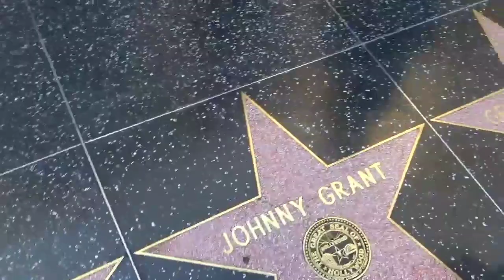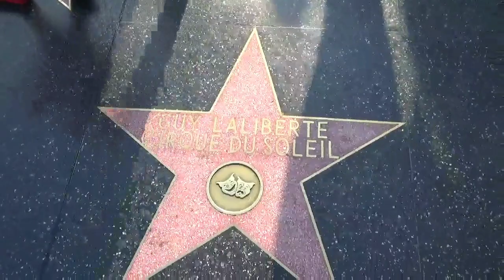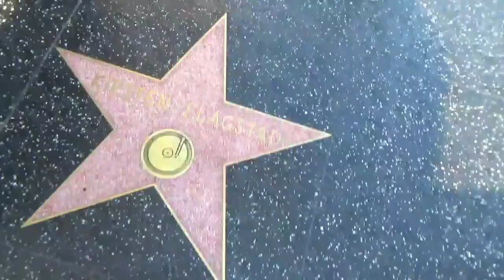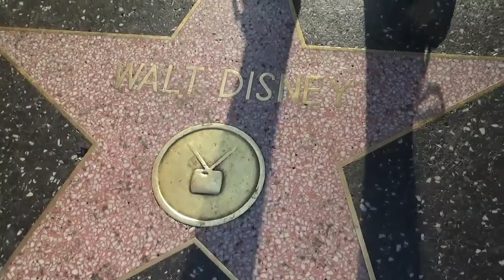Hollywood sign and walk of Fame | swaralipi's Channel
Hi friends welcome to my youtube channel, If you like this video please do not forget to hit the like button and subscribe to my Channel and click on notification bell for new updates, hit the  like ,comment and share, Please cooperate.